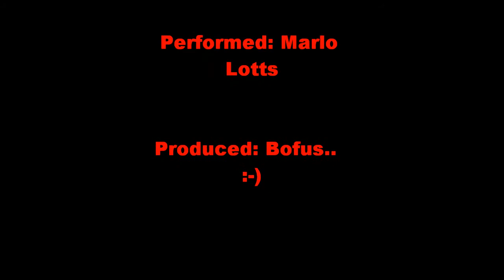Be The Change You Wish To Be - Marlo Lotts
Be The Change You Wish To See - Marlo Lotts Spoken Word, Rock The Era Orlando